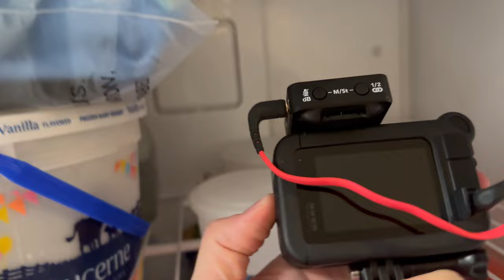My Cat And I in The Fridge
Me finished video me did big funny happy birthday jobkam